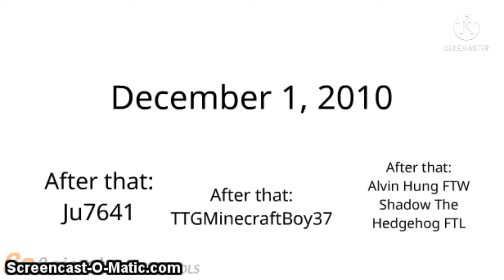WBBC Commentaries #3: Michael Rants On Pinkalicious and Peterrific